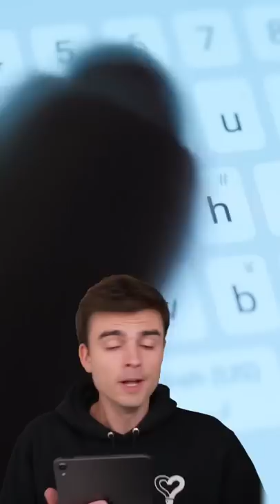Marine Le Pen a appelé Emmanuel Macron après les résultats du 2nd tour…